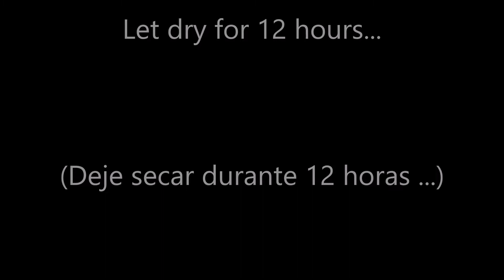Resin Craft #20 - How to make Ocean Ripples using Molds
Resin Craft #20 - How to make Ocean Ripples using Molds; in this video I am making resin ripples, which is what I prefer to put in resin when I make jewelry and coasters with ripples.

0:00 Intro

Links to the material I used:

Puduo Epoxy Resin:
Ocean Ripples Silicone Molds:
White alcohol ink:
Chemical Respirator:
Nitrile Gloves: